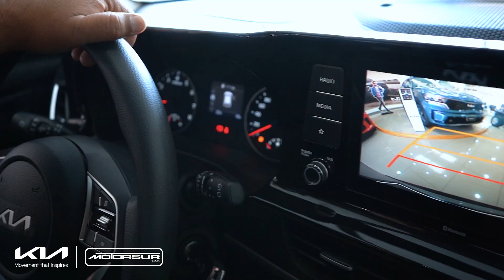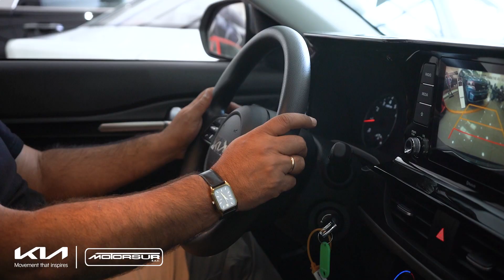KIA SELTOS 2024 - MOTORMALL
¡La Kia Seltos 2024 es tu SUV soñada! 💯
¡Inicia tus grandes viajes con tu camioneta 0 km!
Visita tu concesionario Motorsur más cercano y aprovecha todos los beneficios.